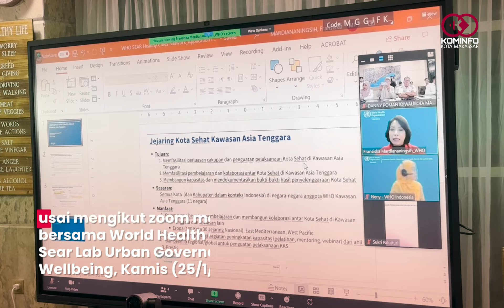Danny Siap Ikutkan Makassar Jejaring Kota Sehat Se-Asean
MAKASSAR, —  Kota Makassar siap untuk mengikuti Kota Sehat atau Healthy City di Kawasan Asean.

Hal itu diungkapkan Wali Kota Makassar, Moh. Ramdhan Pomanto usai mengikut zoom meeting virtual bersama World Health Organization (WHO) Sear Lab Urban Governance Health and Wellbeing, Kamis (25/1/2023).

Dalam virtualnya, Danny banyak bercerita tentang bagaimana konsennya terhadap kesehatan di Kota Makassar.

Salah satunya saat pandemi, ia mendirikan Container Covid-19 sebagai tempat vaksin dan pelayanan kesehatan lainnya.

Ia juga menciptakan drone pengantar obat saat warga Kota Makassar melakukan isolasi apung di atas kapal Pelni.

Sejak periode pertamanya juga ia sudah menyiapkan mobil home care yang dilengkapi dengan alat denyut jantung, USG dan peralatan kesehatan lainnya. Mobil ini turun langsung untuk mengecek kondisi warga yang sakit.

Hal tersebut merupakan komitmennya untuk membangun kota sehat di Kota Makassar.

“Jadi rupanya WHO akan membuat sebuah cluster kota sehat jejaring Asean sehingga mengundang beberapa Kota di Indonesia. Salah satunya Makassar sebagai perwakilan Sulsel. Saya cerita pengalaman kita. Eropa sudah jalan, Asean ini masih dalam proses,” ucapnya.

Tak hanya itu, Danny mengatakan untuk tahap awal masuknya Kota Makassar harus melengkapi administratif terlebih dahulu.

Untuk kriteria pastinya belum dijelaskan oleh WHO yang pastinya Kota Makassar menyatakan kesiapannya untuk masuk dalam jejaring tersebut.

Dipilihnya kota Makassar untuk masuk dalam jejaring kota sehat Asean, Danny mengungkapkan perlunya kolaborasi dan komitmen bersama antara pemerintah dan masyarakat untuk mewujudkan hal tersebut dari semua aspek.

“Semua harus terlibat dan terintegrasi. Kami segera lapor ke provinsi tentang rencana ini agar semua bisa saling bantu,” ungkapnya.

Olehnya itu, Danny berharap agar penunjukan kota sehat ini sebagai pemacu kinerja para OPD terkait untuk lebih meningkatkan ke level yang lebih serius.

“Nantinya akan ada share yang dilakukan kota Makassar bersama WHO seperti berbagi pengalaman dan capacity building. Kami siap untuk itu,” pungkasnya.